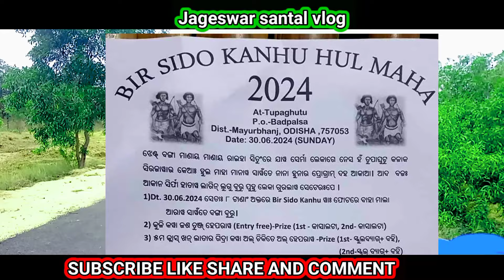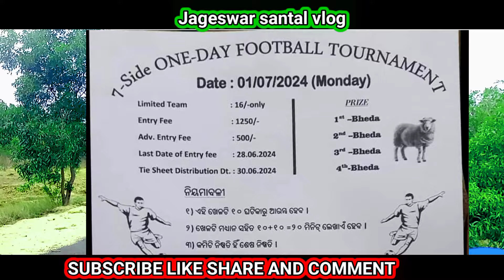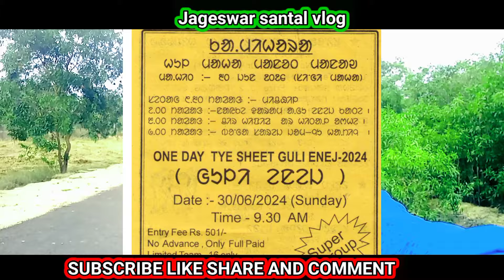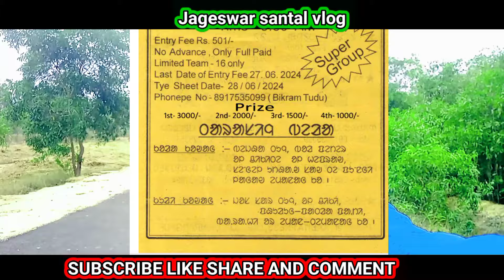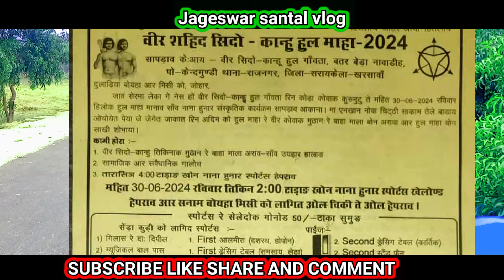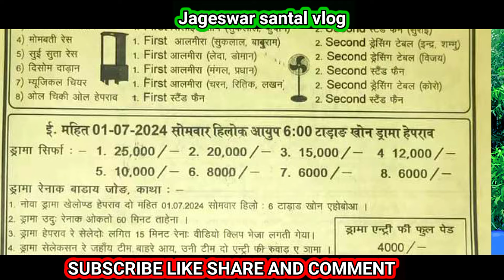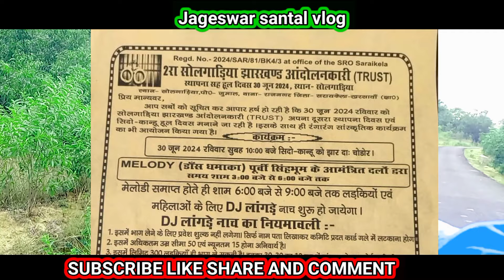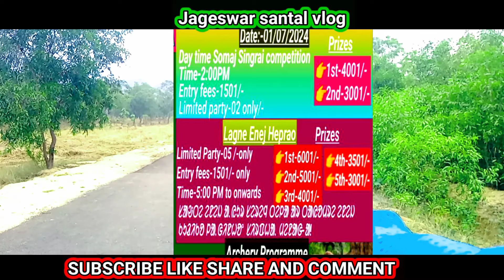Hul Maha Newta Gira 2024 //30th june Hul Maha //@JageswarSantalVlog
Sanam koge sagun johar sawnte sagun Daram nowa nawa chenel re

ORIGINAL BACKBOARD MUSIC OWNER

Chenel Name

Santali beat

Thnk u for watching

JOHAR